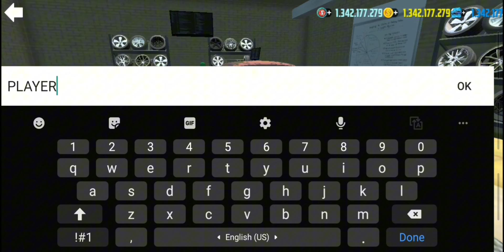Restoration Of Dodge Challenger | Car Simulator 2 | New Update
carshowroom
dealership
supercar
lamborghini
simulator
funny
ujjwal
techno gamerztractor
jcb
car
school bus
fire truck
3d vehicles game
tow truck
car animation
bus animation
street vehicles names
street vehicles sounds
truck cartoon
excavator
dump truck
fire engine
beamng
cars vs
mini cars
car simulator
truck simulatorbeamng drive
beamng drive lava
bollard
car vs bollard
car bollard
bollard crush
bollard crashCar simulator 2
Car simulator 2 mafia cars
Car simulator 2 mafia
Car simulator 2 Indian mafia
Car simulator 2 Russian mafia
Car simulator 2 mafia car Toyota land Cruiser
Car simulator 2 mafia car Mercedes g class
Car simulator 2 mafia car bmw x5 m
Car simulator 2 gameplay
Car simulator 2 android
Car simulator 2 android Gameplay
Car simulator 2 by Techzandroid
Techzandroid
Games
Mafia cars
Mafia
Russian mafia
Indian mafia
Car sharing
Car wash
Car sell
Black
car simulator 2
car simulator 2 mod apk unlimited\nmoney
car simulator 2 mod apk download
car simulator 2 mod apk al cars\nunlocked
car simulator 2 unlimited money,car simulator 2 mod apk all cars unlocked\nand unlimited money
car simulator 2 hack unlimited money\ndownload,car simulator 2 all cars unlocked
car simulator 2 how to download new\ncar simulator 2 unlimited money and all\ncars unlocked download
how to change car in car simulator 2
car simulator 2 new update 2022
car simulator 2 full gameplay
land nissan 350z
350z,nissan 350z build
nissan 350z review
nissan
nissan 350z drift
nissan 350z sound
nissan 350z exhaust
buying a nissan 350z
avaliação nissan 350z
nissan 350z acelerando
350z build
nissan 350z hr
ronco nissan 350z
drift nissan 350z
review nissan 350z
comprar nissan 350z
350z exhaust
nissan 350z uk
nissan 350z pov
nissan 350z turbo
nissan 350z hr build
350z pov,nissan 350z pov cruise
350z drift
fastest car
fastest cars
fastest cars in the world
car
fast car
fastest car 2023
fastest car in 2023
fastest car in the world 2023
fastest supercar
fastest hypercar
world fastest car
world's fastest car
fastest car ever made
fastest
top 3 fastest car's
quickest car
car review
the fastest car ever made
fastest car of each brand
fastest electric car
fastest car in the world 2022
fastest production carfastest car
car review
fastest car in the world
modified cars
new car review
modified
best of modified cars
car review 2023
fh5 fastest car
gta fastest car
fastest car 2023
gta 5 fastest car
fastest tuned car
fastest f1 car
worlds fastest car
gta fastest car 2023
fastest muscle car
modified car show
gta 5 fastest car for top speed
fastest formula 1 car
gta fastest super car
gta fastest tuner car
new car 2023
world fastest car
monster truck
lexus lx570
lx570
lexus
lexus lx 570
lexus lx
2020 lexus lx570
lexus lx470
2020 lexus lx 570
2021 lexus lx570
2021 lexus lx 570
2016 lexus lx 570
buying a lexus
buying a new lexus
buying a used lexus
lexus lx 570 2020
2008 lexus lx 570
2009 lexus lx 570
2011 lexus lx 570
2013 lexus lx 570
lexus lx600 vs lx570
lexus lx 570 review
lexus review
2020 lexus lx 570 review
lexus lx 570 review 2021
lexus gx 460
2017 lexus lx570
2019 lexus lx570
choose the right door
wild animals
cow
dinosaur
choose the right door with tires
choose the right door challenge
roblox choose the right door
animals games
cartoon
tire game
elephant
gorilla
mammoth
cow videos
mystery door
lion
tiger
giant animals
animals escape game
escape game
cow cartoon
car collection
my car collection in car simulator 2
selling all cars
selling all my modified
buying old mustang gt
mercedes drifting
drifting
one more time mission
kiss the wall mission
drifting missions in car simulator 2